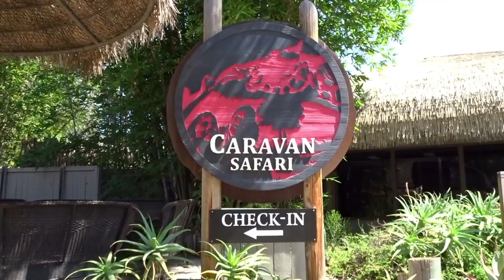Feeding Giraffes in San Diego || California Vlog 8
One of my ultimate bucketlist dreams has always been to feed giraffes...AND IT HAPPENED!